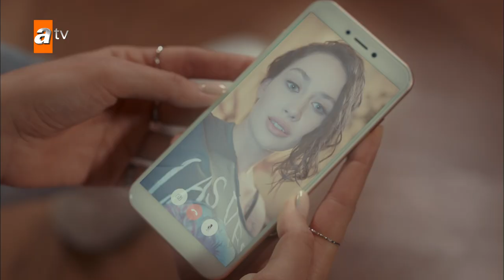Fight between Yasemin and Derin - Tempt me Love Short Scenes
Bahar was raised by her mother alone. When she learns that Barlas is her father, she goes to his office to meet him for the first time. However, Barlas throws her out of his office disrespectfully. Bahar meets with her father’s business partner Murat by coincidence. Murat is impressed by Bahar’s vibrance. After this point, love captures Murat and he will be in between the two women; his wife Yasemin and Bahar.
He will sway from side to side constantly between Yasemin, the first love of his life, the mother of his children and the second spring of his life; Bahar (Spring).